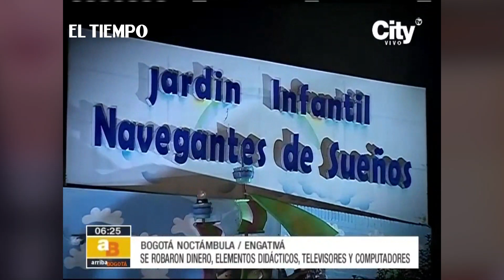Delincuentes asaltaron jardín infantil en Engativá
Noticias de último momento: robaron dinero, elementos didácticos, televisores y computadores. Docentes y padres hicieron un plantón.